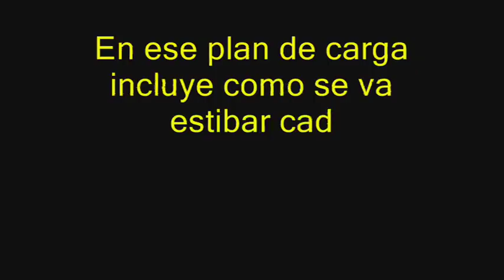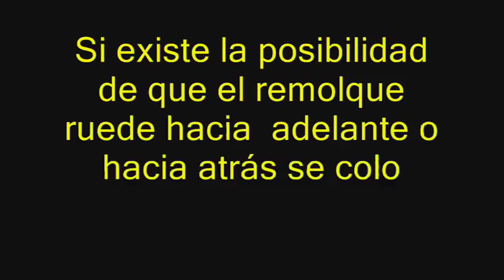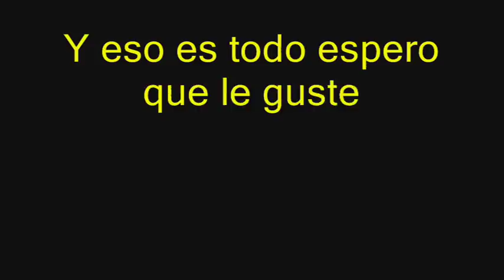Que paso con.......... ? ( El Alboran - Acciona)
El Alboran es un catamarán y buque RO-PAS (Buque de carga rodada y pasajeros) de la compañía Acciona, en el que tuvieron un percance